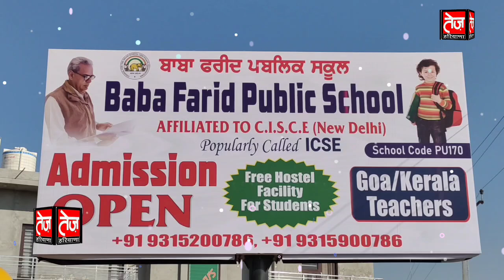डबवाली में inld चेयरमैन ने कांग्रेस नेता पर लगाए आरोप, jjp को भी किया गुमराह, धमाकेदार इंटरव्यू